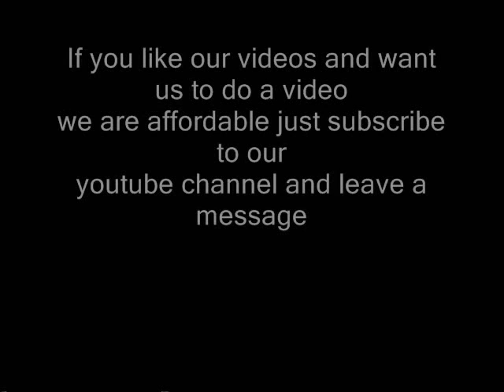BX HOOD LOVE PT2 of 4 Video Done By TaiMang P Hustle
Black aka Harlem (Prez & Host of HARDMONEYTV) & A.I. Da Don (Bronx Rapper)